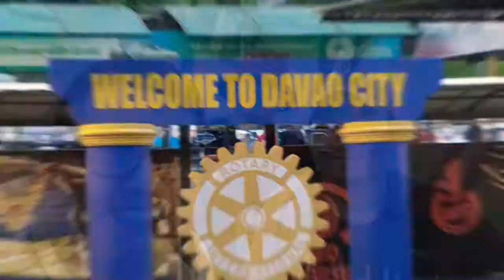Davao Escapade ft. Sabado Boys 😎😎😎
JJLA Travel Vlogs #1 - Davao Escapade ft. Sabado Boys

Davao City, on the southern Philippine island of Mindanao, is a coastal commercial center near 2,954m-high Mount Apo, the country’s highest peak. In the city center, People’s Park is known for its colorful indigenous sculptures and lighted fountains. It's also home to Durian Dome, named after the pungent, spiky fruit that grows in abundance on Mindanao. The Davao River cuts through the city. (credits to Google)